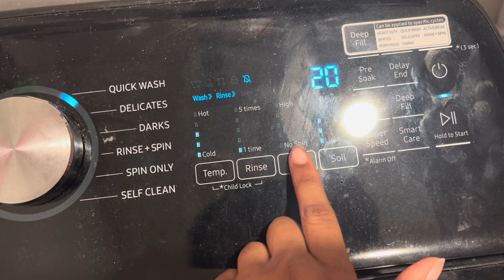productive day in my life | Vlogmas Day 20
productivity!!!

★MUSIC★
deck the halls - ninjoi

★QUICK FACTS★
age - 19
classification - college sophomore

much love,
anaya